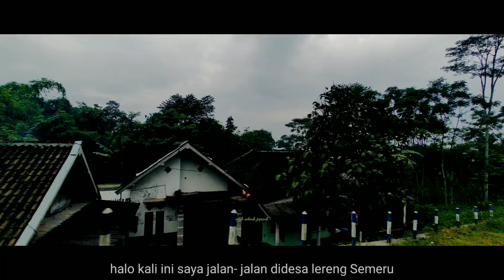desa wisata Poncokusumo lereng gunung Semeru | fimipalm2pro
kecamatan Poncokusumo terletak di lereng gunung Semeru Jawa Timur, pemandangan alamnya masih Asri dan menyegarkan mata